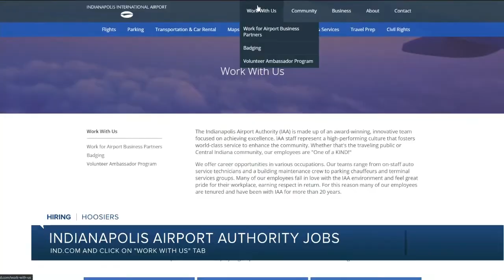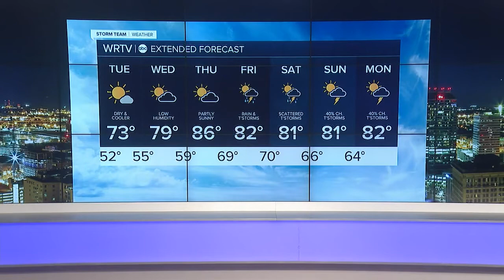RTV6 Latest Headlines | June 21, 11pm